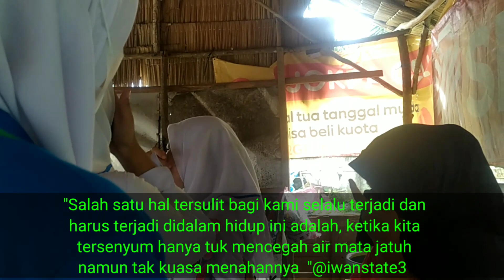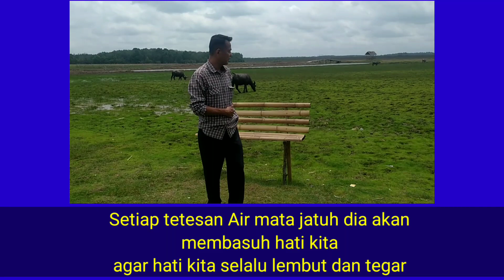Banjir Air Mata Melanda Desa Rambutan Banyuasin Palembang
Saat momen terharu dalam video kami ini mengangkat judul
Banjir Air Mata Melanda Desa Rambutan Banyuasin Palembang. Mengeluarkan air mata atau menangis bukan hanya menunjukkan bahwa kamu lemah. Tapi Menangis merupakan respons atau refleks yang menunjukkan gejolak emosi seseorang. Ada orang yang gampang tersentuh hatinya, sehingga mudah menangis ada pula orang yang sulit menangis. Semua itu tergantung dengan emosi masing-masing individu.